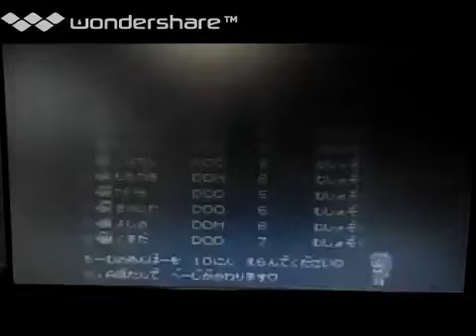[実況]「くにおくんのドッジボールだよ全員集合！（SFC）」RTPプレイ！